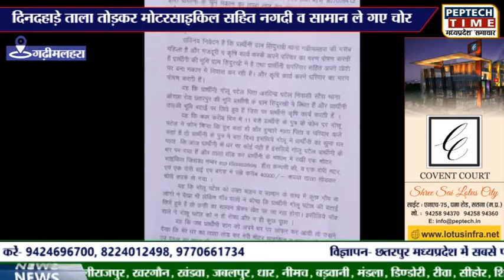गढ़ीमलहरा- दिनदहाड़े ताला तोड़कर मोटरसाइकिल सहित नगदी व सामान ले गए चोर